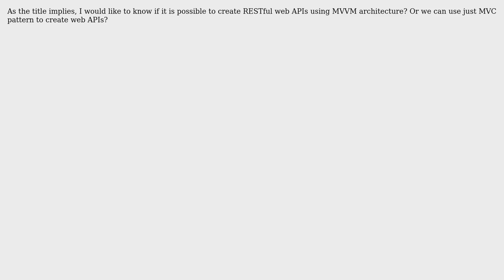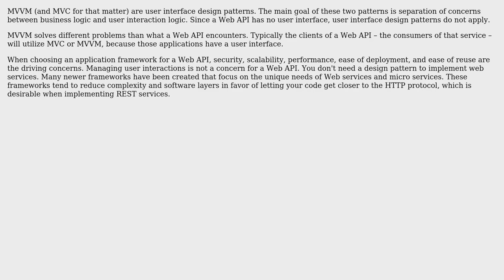Software Engineering: RESTful web APIs using MVVM architecture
With thanks & praise to God, and with thanks to the many people who have made this project possible! | Content (except music & images) licensed under CC BY-SA | Music | Images & others | With thanks to user Greg Burghardt user Commander and the Stack Exchange Network Trademarks are property of their respective owners. You are responsible for your own actions.